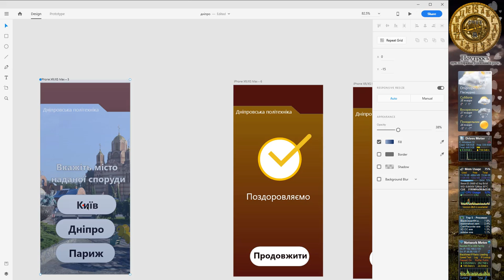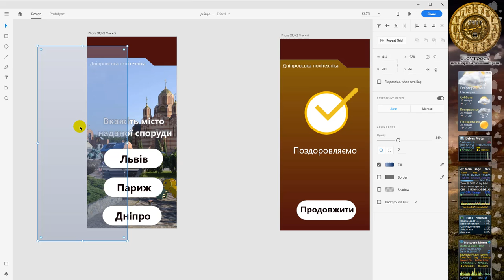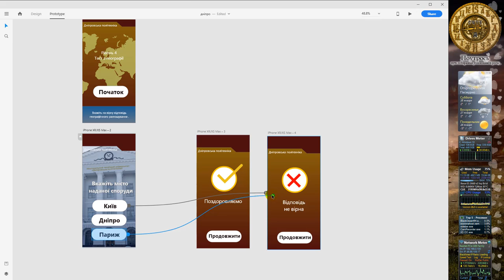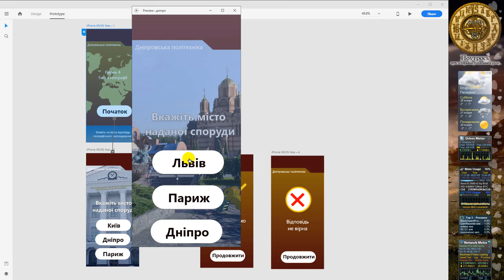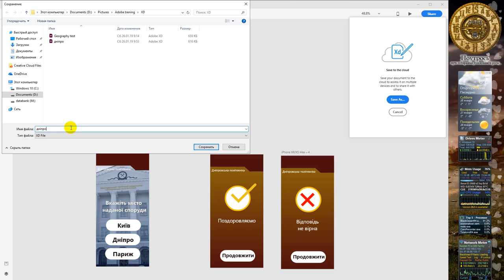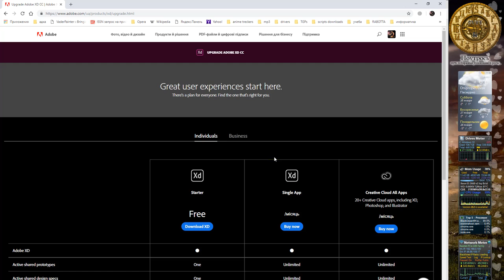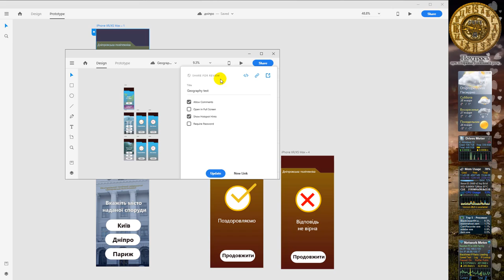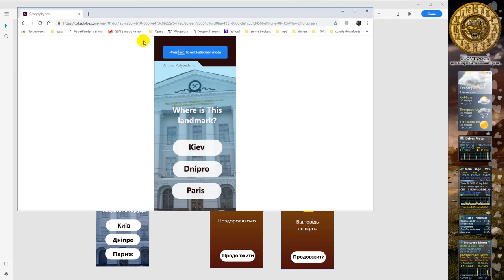Product Design лабораторная - цифровое прототипирование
Product Design лабораторная - цифровое прототипирование. Создание пользовательского интерфейса мобильного приложения или интернет ресурса. Создание алгоритма работы приложения. Связь экранов и элементов дизайна при работе, основные принципы работы в Adobe XD.